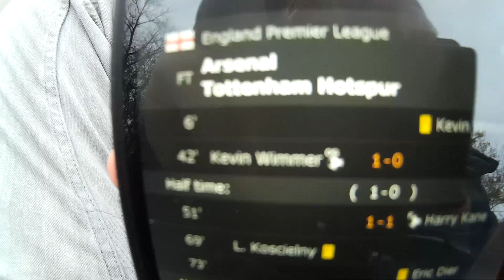Presidential Elections 2016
Hi guys! I went to vote for our Bulgarian presidential elections. It was an exciting adventure around the beautiful city of Sofia this lovely autumn day.